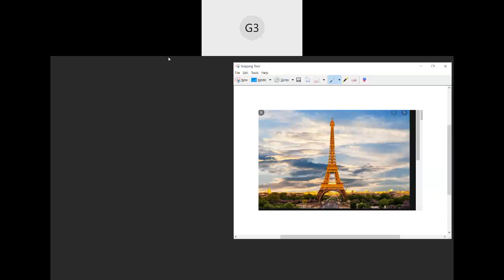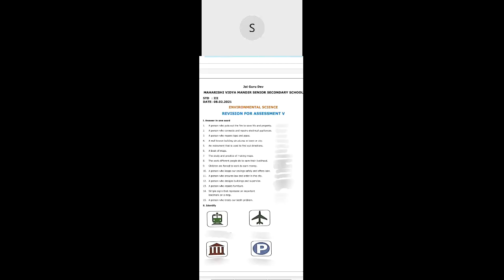REVISION_EVS_WORKWEDO_3D_10FEB21